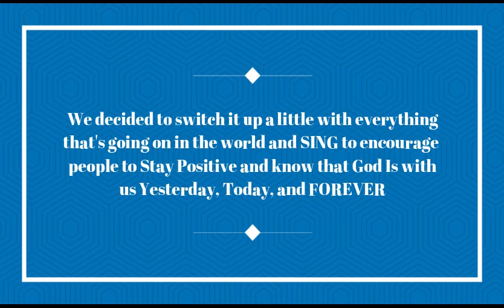Who is Ready Cover By: Beckah Shae